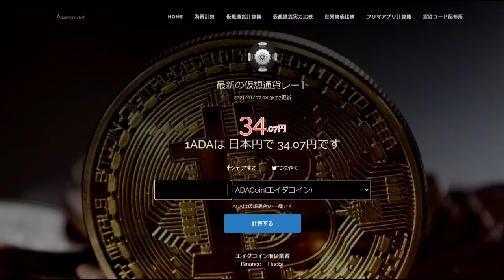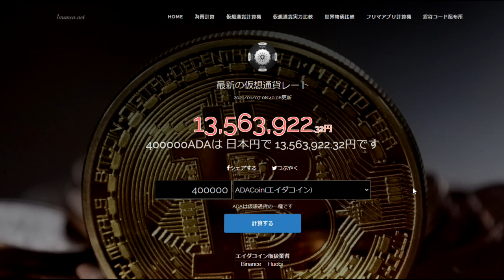【仮想通貨】ADA＝３４円（１月７日）億り人は生まれたか？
暗号通貨＝日本円換算サイト

「件名：速稼塾（あなたのお名前）」